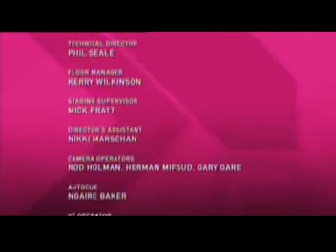Big Brother 4 Australia Uncut #1 - Part 5